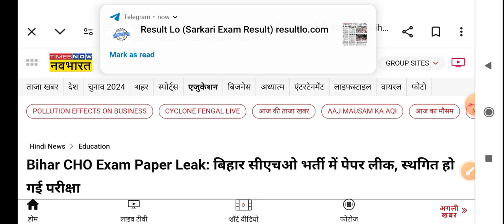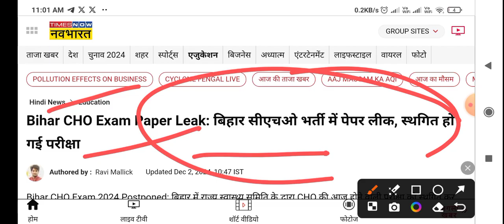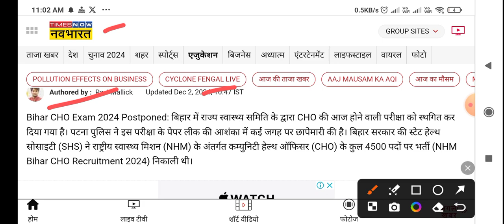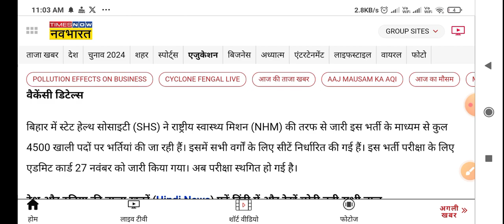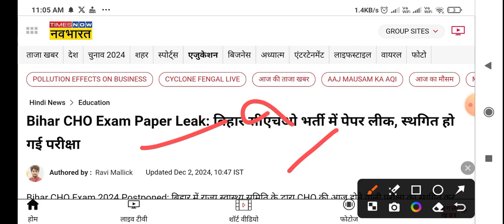Bihar CHO Paper Leak | 1 ,2 Dec Exam Cancel | Paper Leak Update | NHM Notice